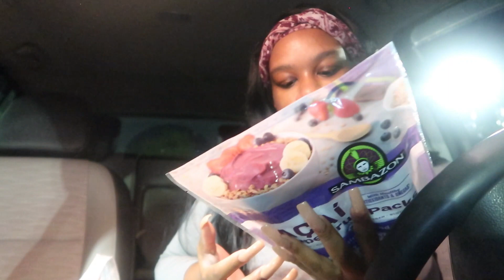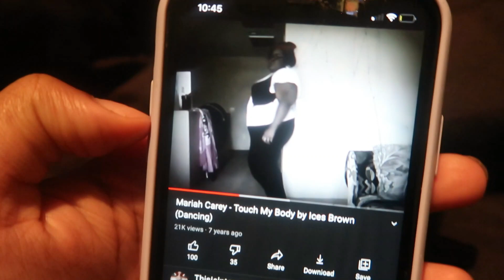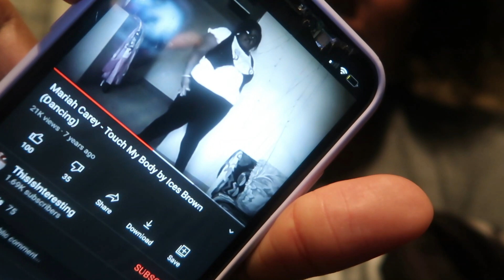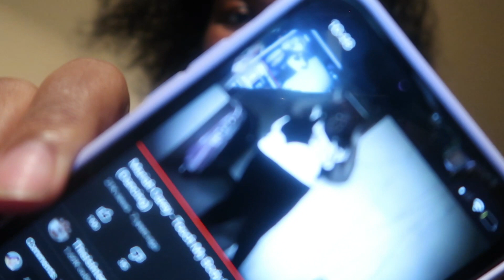VLOG| PREGNANCY HYGIENE PRODUCTS, CANDLE HAUL & MORE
THANK YOU SO MUCH FOR THE SUPPORT I COULD CRY LOL